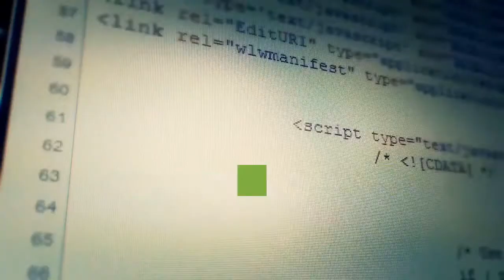Leptitox Review - Shocking Truth And Results {100% All-Natural Fat Loss Supplement}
Ready to try Leptitox now? Let me know your results in the comments. Link below to buy Leptitox

This video shows you why Leptitox is the right option for you.  As with any weight loss product, Leptitox has shown to be a great promise to those who have made many failed attempts with diet plans, it also adds great nutritional value and it is healthy. Leptitox 60 Capsules contain a high percentage of carbohydrates. By limiting carbohydrate intake in your diet, it is almost impossible not to lose weight. Reducing your calorie intake in one meal a day is very important.

Leptitox is the right beneficial solution for you.  This is different, so not every workout plan works for every person. You can simply choose a cardio exercise weight loss program that will give you a good start, if you are not looking for a few weeks, you may want to consider changing to a different weight loss program.

Remember, the average number of weight loss each week is an average of two, which results in a healthy diet and a workout. You will get amazing results as long as you are doing the right thing.

If you really want to lose weight safely, with a wonderful program, this video is for you.